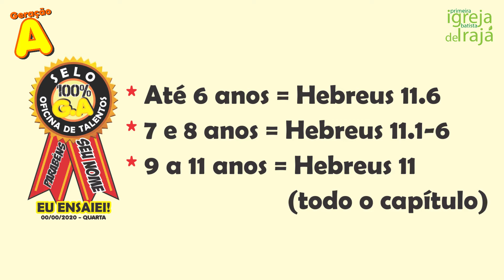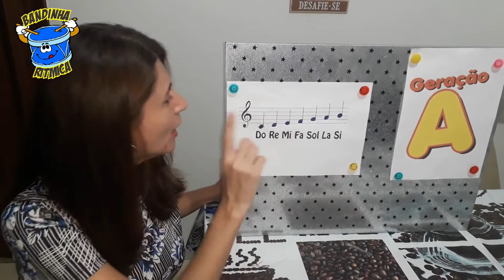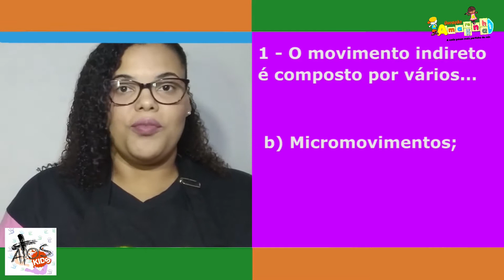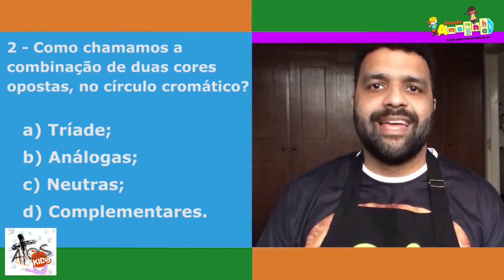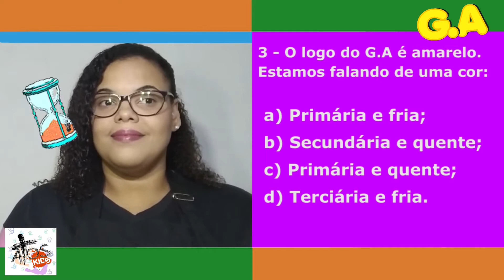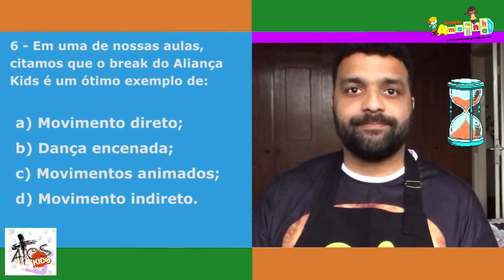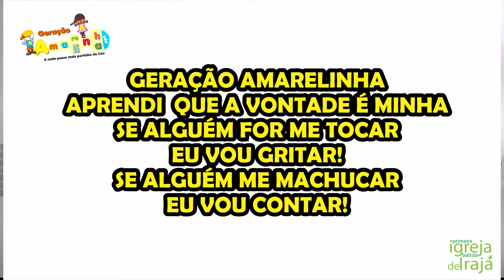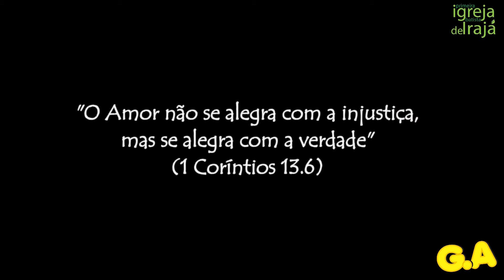Encontro GA - 27/05/2020 - 21:00